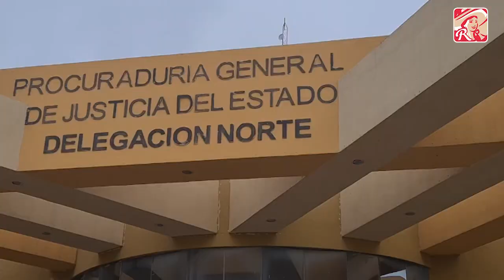VIDEO NOTA 02JUL24 DELITOS